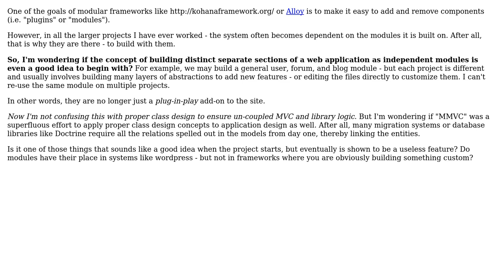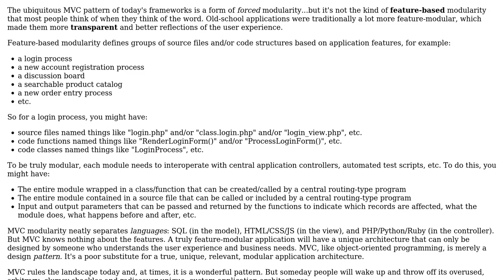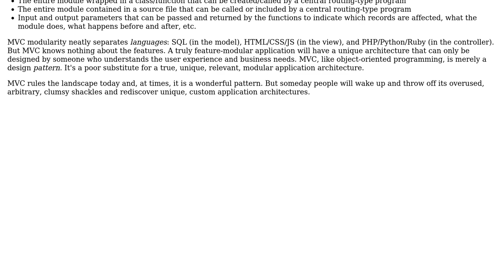Software Engineering: Do modular PHP frameworks really improve applications? (2 Solutions!!)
Software Engineering: Do modular PHP frameworks really improve applications?

With thanks & praise to God, and with thanks to the many people who have made this project possible! | Content (except music & images) licensed under CC BY-SA | Music | Images & others | With thanks to user Xeoncross user Robert Harvey user John Doe and the Stack Exchange Network Trademarks are property of their respective owners. You are responsible for your own actions.